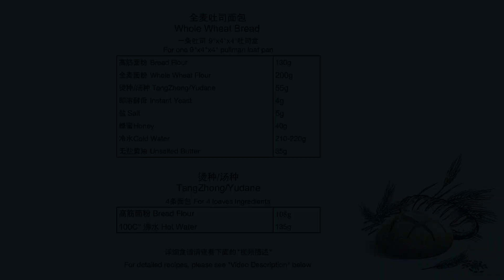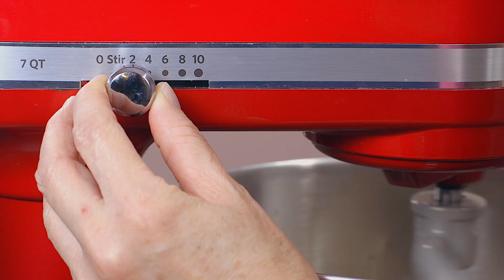烫种/汤种法60%全麦蜂蜜吐司面包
全麦面粉是用没有去掉麸皮的麦类磨成的原色原味面粉，富含膳食纤维，一直受到很多追求健康饮食的人们的喜爱。但口感较粗糙做出的面包远不如白面包口感好。

这一次，请抛开成见。高达60%全麦含量的全麦面包，也可以绵绵地拉丝，像生吐司一样柔软湿润，同时低糖低油非常健康。

全麦面粉里的麦麸片像小刀片一样会破坏面筋，为了口感更好以及能搅打出很好的面筋，在制作面包的前一天晚上，我们需要所将全麦面粉和大约90%的水混合均匀后，放入冰箱冷藏软化麦麸皮。全麦粉经过长时间浸泡，麸皮在入口时就会柔和，还能产生面筋。

全麦面粉所含有的麦麸和胚芽吸水性很高，远高于普通白面粉。只有添加足够的水，才能做出柔软蓬松湿润的面包。这款面包含水量高达73%。因为全麦面粉的吸水性很强，同时面团搅打到位，使用一些小技巧，操作时还是比较容易的。

烤盘尺寸:  Pullman 9x4x4"
我用的烤盘

🍞Pullman 9x4x4" 1条吐司食谱
面包材料:
    高筋面粉  130g
    细全麦面粉  200g
    即溶酵母    4g
    盐       5g
    蜂蜜       40g
    冷水      210g
    烫种   55g
    冷水      10g
    无盐黄油  35g （软化的，Softened)
烫种材料:
   高筋面粉    27g
   100C° 沸水 34g

🍞Pullman 9x4x4" 2条吐司食谱
面包材料:
    高筋面粉   260g
    细全麦面粉  400g
    即溶酵母   7g
    盐       10g
    蜂蜜       80g
    冷水      420g
    烫种   110g
    冷水     20g
    无盐黄油  70g （软化的，Softened)
烫种材料:
   高筋面粉 Bread Flour  54g
   100C° 沸水 Hot Water  68g

🍞 450g烤盒 1条吐司食谱
面包材料:
    高筋面粉   104g
    细全麦面粉  160g
    即溶酵母    4g
    盐       4g
    蜂蜜       32g
    冷水      168g
    烫种  44g
    冷水      8g
    无盐黄油  28g （软化的，Softened)
烫种材料:
   高筋面粉    22g
   100C° 沸水   28g

🍞提前30分钟预热烤箱至350F° / 180 C° ，中低层烤38-40分钟
 Preheat the oven to 350F° / 180 C° 30 minutes in advance, and bake for 38-40   minutes on medium low rack.

💕 Tips:
  ◆ Using yudane, I made 4 loaves of bread, because the water temperature is not easy to control when only 2 loaves are made, and the water will cool down faster.  Make 4 loaves at a time, the temperature will be slowly drop if there is more water, and the dough will be better in gelatinization.
 ◆ Because there will be a little loss when doing yudane, so we have to calculate a little more in the yudane to avoid insufficient amount of materials.
 ◆ Unused yudane can be stored in the refrigerator for 3 days, and the frozen storage time will be longer.
 ◆ Freshly made yudane need to be cooled at room temperature before putting them in the refrigerator.
 ◆ The whole wheat flour contains flakes of bran which  like a small blade, will easily destroy gluten. Be sure to mix it with enough water to soften it and put it in the refrigerator overnight.  (4 hrs to 12 hours) Don’t let it sit for too long or else the bread will taste sour. Do not need to back to room temperature when using, directly mix and stir with other materials.
 ◆ To make whole wheat bread , you do not need to beat the dough to a very fine film. The mixing time must be controlled. The whole wheat flour mixed with water will be hydrated if you let it sit overnight. It is very easy to get gluten, you need make sure to not over kneed the dough and watch the mixing process carefully.

💕小帖士Tips：
 ◆ 在烫种的材料里面我做的是4条面包的量，因为只做2条时的水温不好控制，水降温会比较快，烫好的烫种糊化状态不太好，所以我每次都做4条，水多了降温会慢一点，面团糊化状态会更好一些。
◆ 因为在做烫种时还会损耗一点，所以在烫种材料里还多算了一点，避免所需的材料量不够。
◆ 用不完的烫种冰箱冷藏保存3天，冷冻保存时间会更久。
◆ 刚烫好的烫种，需要室温冷却后才放入冰箱冷藏。
◆ 全麦面粉里的麦麸皮，像小刀片一样会容易破坏面筋，一定要用足够的水混合后进行软化，放入冰箱冷藏4小时至12小时，不要放太久否则烤出的面包会有酸味。使用时不用回温，直接与其它材料混合搅拌。
◆ 做全麦吐司不需要把面团搅打至手套膜，搅打时间一定要控制好，全麦粉通过水合法的方式，与水混合静止一晚后，还是很容易出筋，而且容易打过头